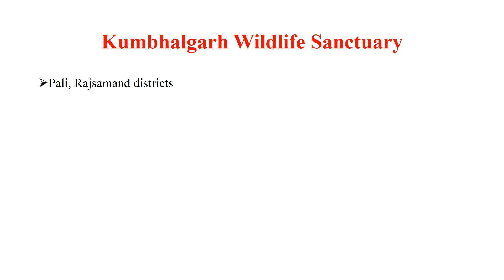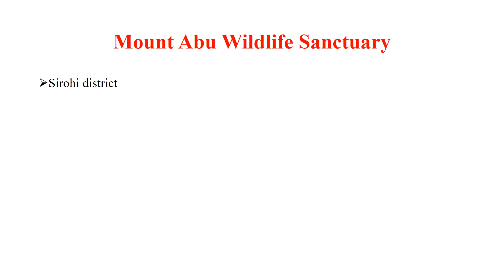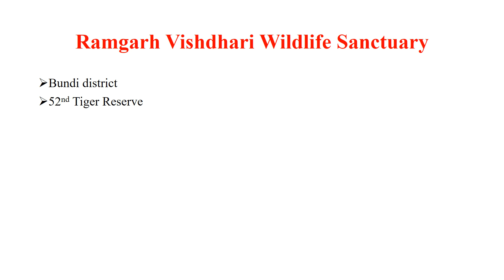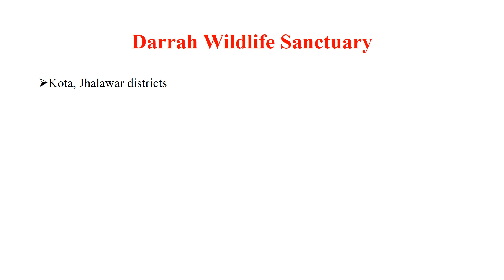Wildlife Sanctuaries of Rajasthan | Protected Area Networks | Master Learning IAS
This video discusses the wildlife sanctuaries in the state of Rajasthan.
The important wildlife sanctuaries in Rajasthan are:

Wildlife Sanctuaries are one of the Protected Area Networks declared by the government under Wildlife Protection Act, 1972 to conserve natural vegetation and wildlife. Wildlife Sanctuaries also conserve biodiversity.